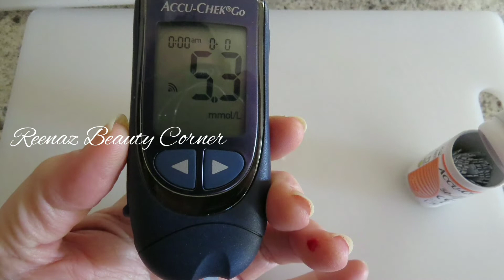വഴുതനങ്ങ കഴിക്കുന്നത് കൊണ്ട്||Brinjal In Malayalam||Reenaz Beauty Corner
പാവക്ക പതിവായി കഴിച്ചാൽ

ഗ്രീൻ പീസ് കഴിച്ചാൽ

പൊണ്ണത്തടി കുറയ്ക്കാൻ

കാപ്പിപ്പൊടി ഇങ്ങനെ ഒന്ന് ഉപയോഗിച്ച് നോക്കൂ

അകാല നര ഇനി ഉണ്ടാകില്ല ഇങ്ങനെ ചെയ്താൽ

ഓറഞ്ച് തൊലി ഇനി ആരും കളയരുതെ||Benefits of Orange skin in Malayalam

ബ്ലാക് ഹെഡ്സ്സ് ഇല്ലാതാക്കാം വീട്ടിൽ തന്നെ||Home remedies to remove black heads in malayalam

കറ്റാർവാഴ ഉപയോഗിക്കുന്നവർ ശ്രദ്ധിക്കുക

ഉപ്പൂറ്റി വിണ്ടുകീറുന്നത് തടയാം

താരനും മുടികൊഴിച്ചിലും ഇനി ഉണ്ടാകില്ല